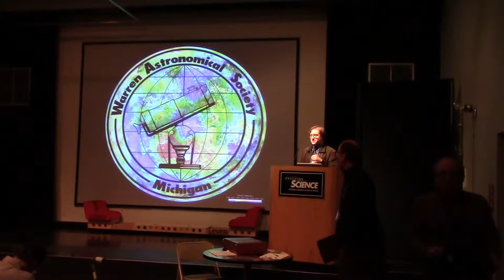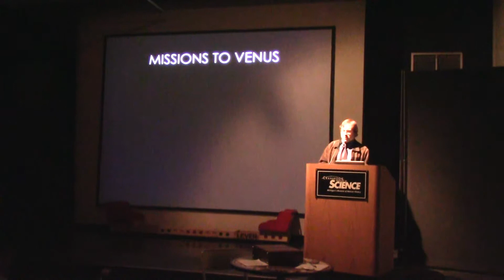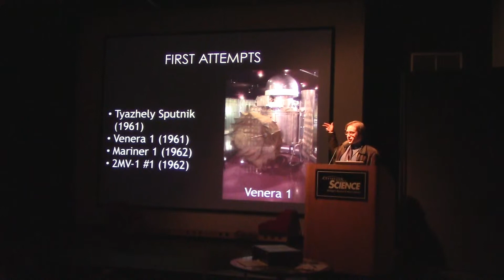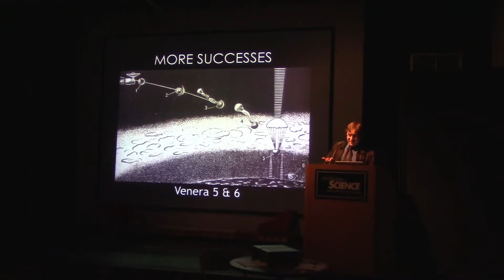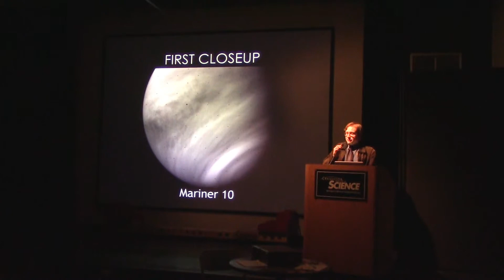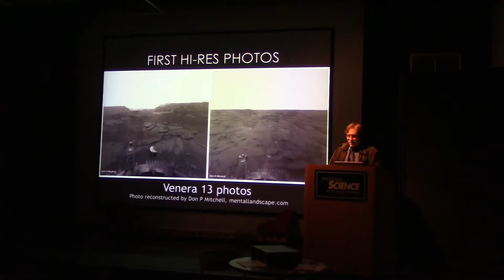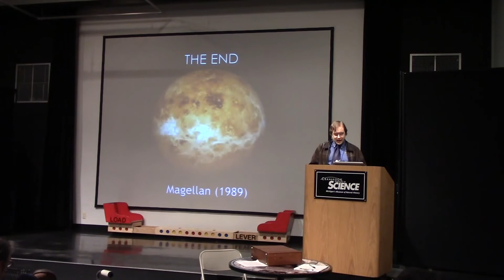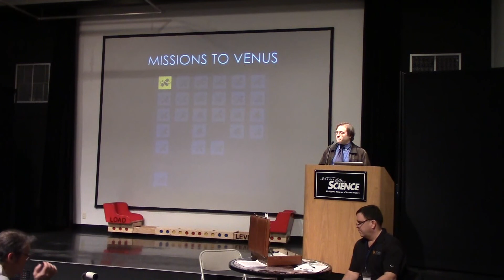20160201 - Jonathan Kade - Missions to Venus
On February 1, 2016, Jonathan Kade gave the short presentation, "Missions to Venus." Everybody knows that we've sent autonomous probes to the Moon and Mars umpteen times, to Mercury a few times, to the outer planets quite a lot. But I hardly ever hear anybody talk about Venus. Maybe you know the Russians went there a few times, or remember Pioneer Venus and Magellan. But do you know there have been 21 successful missions to Venus and nearly twice that many attempts? In this short talk, we'll talk about both the successful missions and the unsuccessful ones, and speculate about why we don't pay more attention to our sister planet.

Jonathan Kade is a past president of the Warren Astronomical Society and currently the webmaster. He enjoys observing with the analog unit, matching vocabularies with Gary Ross, and learning with and from the brilliant and wonderful folks of the W.A.S. In his day job, he is a software developer for Amazon.com. He also loves other sciences, music (most notably the band Shearwater), the outdoors, yoga, people, animals, the city of Detroit, and too much else to include here. He is a proud native and resident of Dearborn, Michigan.